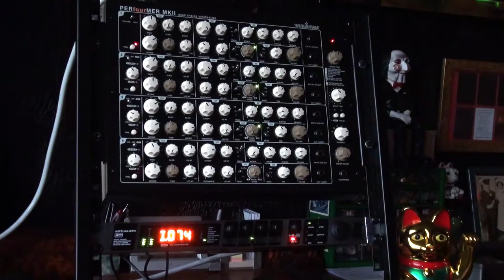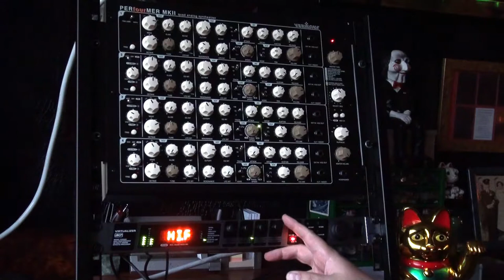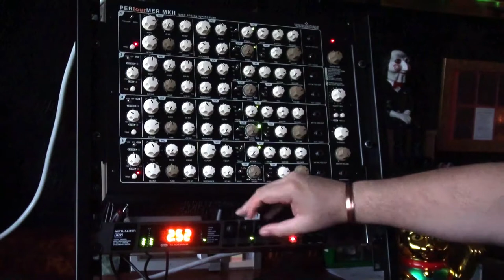Behringer FX2000 Presets 70-80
70 Parametric EQ
71 Graphic EQ
72 Vocal Speaker
73 Tube Amp
74 Crunch
75 Blues
76 Heavy Metal
77 Fuzz Box
78 Radio Speaker
79 Bad Speaker
80 Robotizer